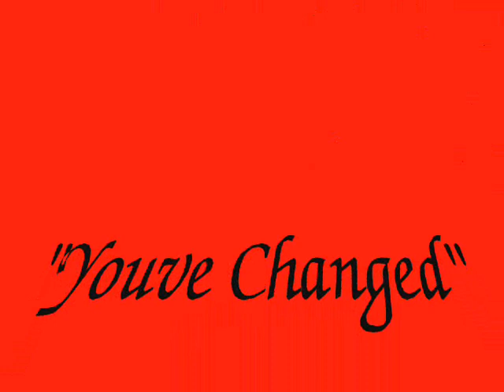Youve Changed sung by Mike Miller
The great 40's Ballad done so well by Billy Eckstein